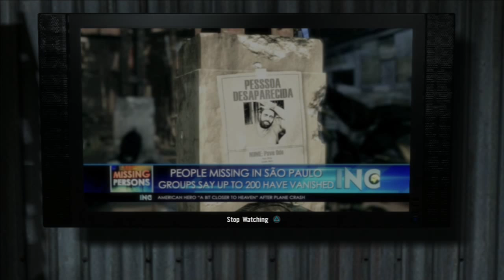Max Payne 3 Story Playthrough pt20